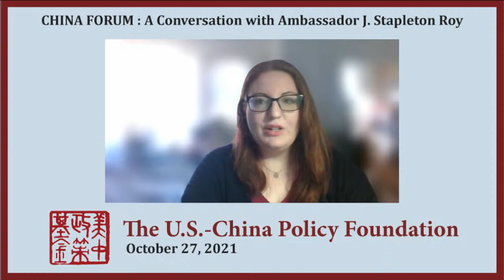China Forum: Amb J. Stapleton Roy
0:00 Welcome Amb Roy
1:45 Childhood in Wartime China
10:31 Childhood's Impact on Foreign Service Career
13:04 Impact of Kissinger's 1971 China Trip
16:32 Beijing in the 1970s
19:26 Normalization Negotiations
30:22 Relations After Tiananmen and Soviet Collapse
35:53 Ambassador Under Clinton Administration
43:15 A Professional Foreign Service (under different administrations)
47:33 The Role of Diplomacy
52:20 Advice for Today's Diplomats
56:25 Phases of U.S.-China Relations
58:35 Relations Today
1:01:32 The Taiwan Question